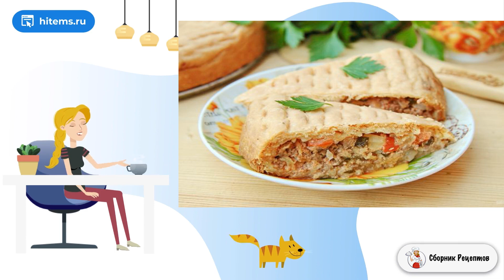Пирог с фаршем на сметанном тесте. Условиях рецепт с фото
Предлагаю приготовить пирог с фаршем на сметанном тесте. Сочная и ароматная начинка в сочетании с тонким и нежным тестом никого не оставит равнодушным! Очень вкусно, попробуйте!    Пирог хорош как в горячем, так и в холодном виде. Получается не только вкусно, но и довольно сытно - отличная идея для завтрака или перекуса в течении дня. Если в вашей семье любят пироги, обязательно попробуйте данный рецепт! Начинка конечно может быть самой разнообразной, в любом случае будет вкусно! Тесто получается нежным, чуть рассыпчатым, такая выпечка понравится всем без исключения!

Ингредиенты:
Мука — 200 Грамм,
Маргарин — 100 Грамм,
Кабачок — 100 Грамм (молодой),
Лук — 1 Штука,
Перец болгарский — 1 Штука,
Яйцо — 1 Штука,
Томатная паста — 1 Ст. ложка,
Растительное масло — 3 Ст. ложки,
Сахар — 1 Щепотка,